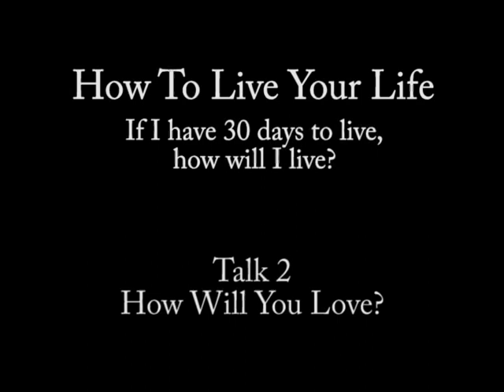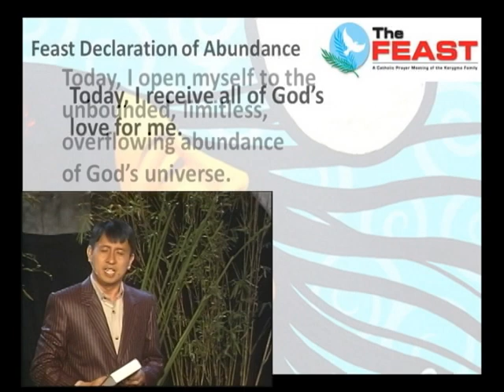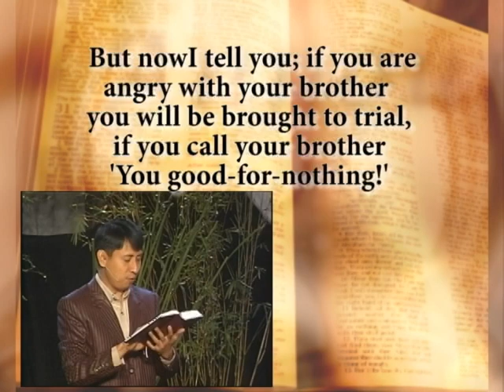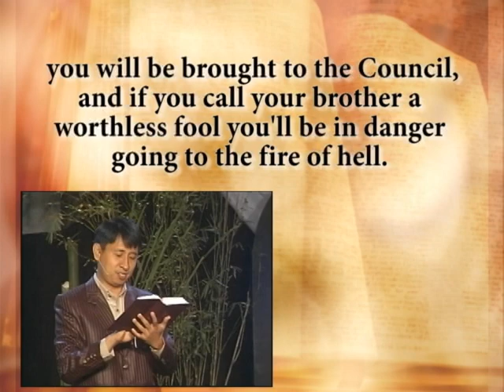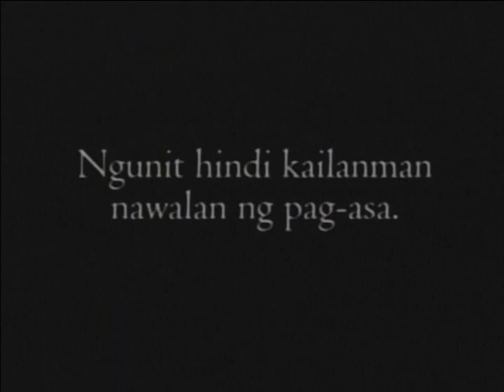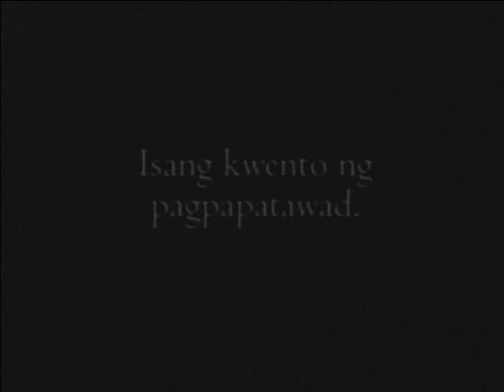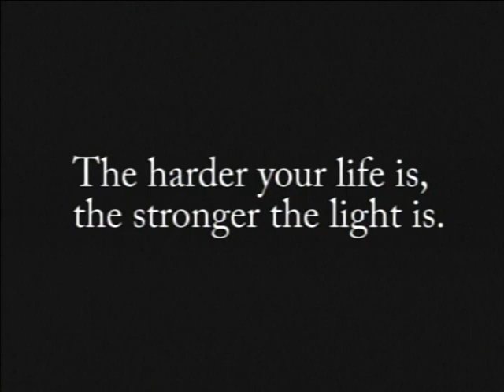TRC Bo Sanchez - HTLYL Series - Talk 2: How Will You Love? (1 of 3)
Bo Sanchez Truly Rich Club - How to Live Your Life Series - Talk 2: How Will You Love?

Meet and Greet Bro. Bo Sanchez at the Feast PICC.